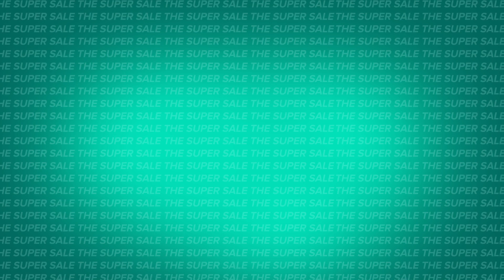The Super Sale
Get ready to shop 'til you drop with our unbeatable super sale of the season!
Don't miss out on incredible discounts on all items!

Starting from;
- Online: 24th April 2024
- In stores: 25th April 2024